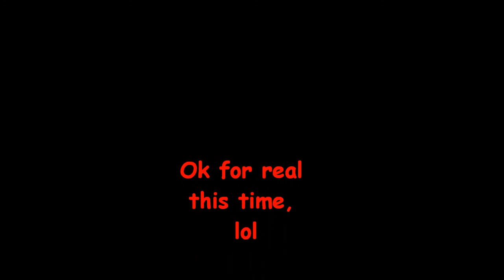My MovieA ride out with a friend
taking a nice ride with a friend